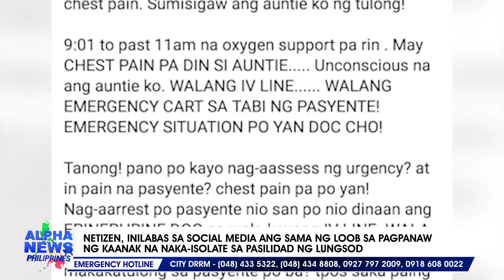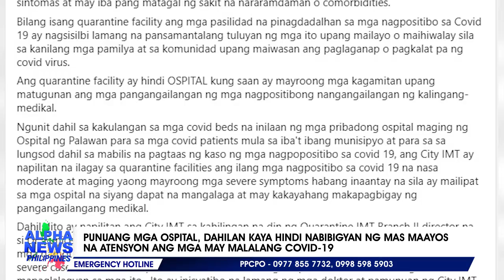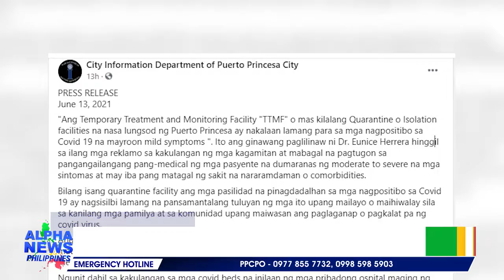Netizen inilabas sa social media ang sama ng loob sa pagpanaw ng kaanak na naka-isolate sa pasilidad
Isang COVID19 patient ng lungsod ng Puerto Princesa na naka-admit sa pasilidad ng lungsod ang pumanaw matapos na hindi umano agad na nabigyan ng medikal na atensyon na, nagpaliwanag naman ang Pamahalaang Lungsod patungkol dito. || via Ben Ortega